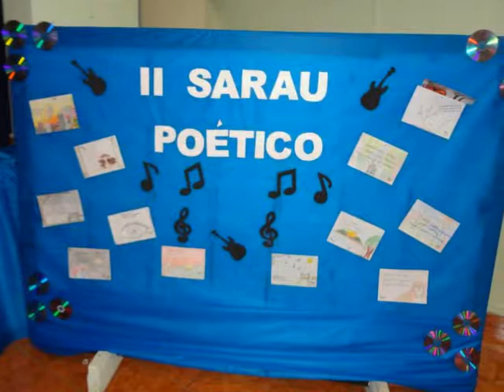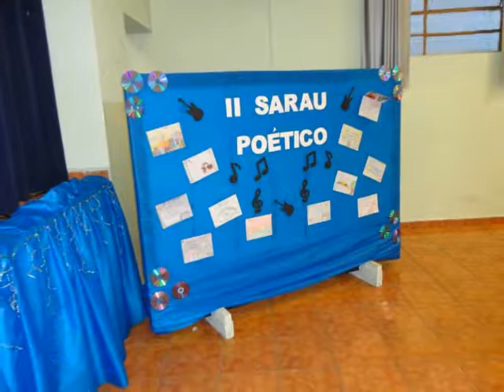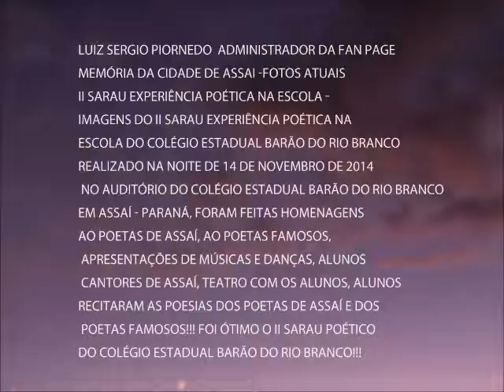MEMÓRIAS DA CIDADE DE ASSAI - FOTOS ATUAIS 050-014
Fotos: Site REVELIA de Mattheus Hermanny ·
Luiz Sergio Piornedo  - Administrador da Fan  Page
Memórias da Cidade de Assai - Fotos Atuais
edição dalvameis
criciúma sc
II SARAU EXPERIÊNCIA POÉTICA NA ESCOLA - II SARAU POÉTICO.
IMAGENS DO II SARAU EXPERIÊNCIA POÉTICA NA
ESCOLA DO COLÉGIO ESTADUAL BARÃO DO RIO BRANCO
REALIZADO NA NOITE DE 14 DE NOVEMBRO
 NO AUDITÓRIO DO COLÉGIO ESTADUAL BARÃO DO RIO BRANCO
EM ASSAÍ - PARANÁ, FORAM FEITAS HOMENAGENS
AO POETAS DE ASSAÍ, AO POETAS FAMOSOS,
 APRESENTAÇÕES DE MÚSICAS E DANÇAS, ALUNOS
 CANTORES DE ASSAÍ, TEATRO COM OS ALUNOS, ALUNOS
RECITARAM AS POESIAS DOS POETAS DE ASSAÍ E DOS
 POETAS FAMOSOS!!! FOI ÓTIMO O II SARAU POÉTICO
DO COLÉGIO ESTADUAL BARÃO DO RIO BRANCO!!!